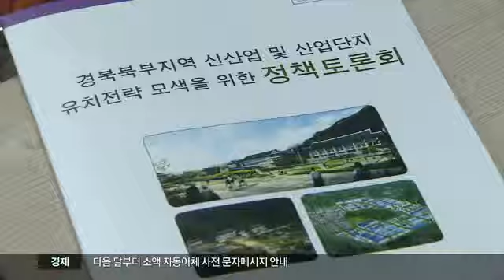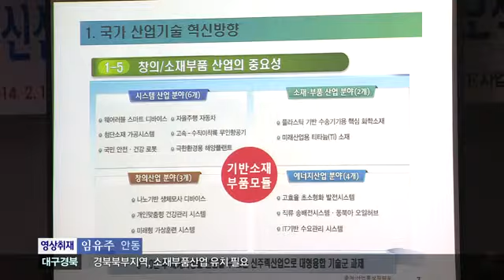[대구MBC뉴스] 산업단지 유치 전략로톤회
내용: 산업단지 유치 전략로톤회 - 이호영 기자 (안동M)